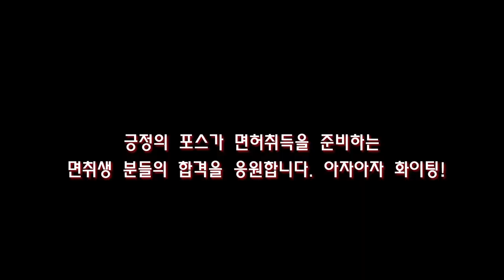꺽기전에 ~ 제발 교육차 앞으로 들어 오지 마세요!